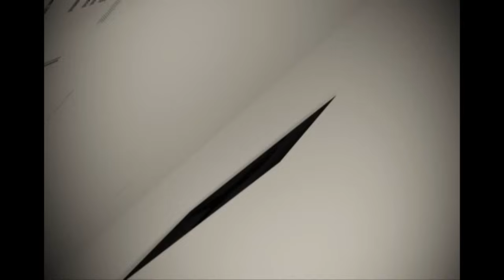불패온라인, 허경영 공중부양 영상 공개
㈜라이브플렉스(대표 김병진)의 '불패온라인'이 허경영의 '불패체조' 동영상을 공개했다.
이번 영상에서는 허경영이 가능하다는 공중부양 방법을 선보인다.
허경영은 영상에서 '사전 단계로 우주의 기를 모으는 체조를 해야 한다', '양반 다리의 가부좌 자세를 손을 대지 않고 정신력으로 올려야 한다' 등의 진지한 모습으로 임하고 있다.
게다가 '일반인들은 40센티미터까지 공중부양이 가능하지만 지구상에서는 몇 사람 안 된다'는 설명도 빼놓지 않았다.
그러나 허경영은 이번에도 공중부양을 보여주지 못했다.
라이브플렉스 관계자는 "허경영이 워낙 기이한 주장을 많이 하고 독특한 분이기 때문에 이번 동영상이 공중부양을 가능하게 하는 체조라기 보다는 가볍게 웃으며 볼 수 있는 영상으로 공개하게 되었다"라고 설명했다.
이어 "체조를 통해 스트레스를 해소하는 것 보다는 즐거운 웃음으로 스트레스를 해소할 수 있을 것 같다"고 덧붙였다.
한편 '불패온라인'은 지난 12월 23일 공개서비스를 시작한 이래 1만명의 동시접속자를 넘어서는 등 꾸준히 유저들의 관심이 모이고 있는 상황이다.